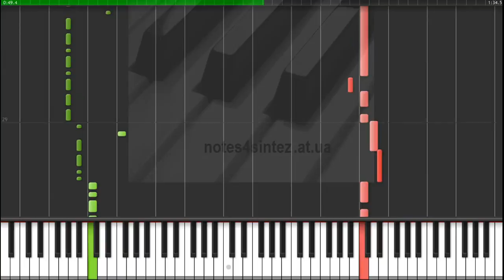High Upon High - Armour Of God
High Upon High - Доспехи Бога
High Upon High - Flight Of The Dragon